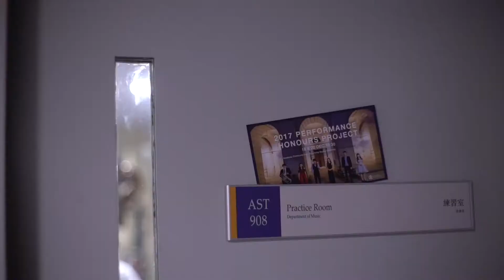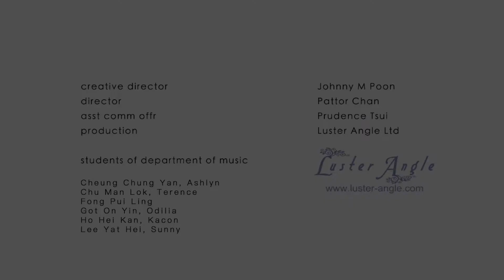Music with Feathers: The Giants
A microfilm series about the hopes and dreams of student musicians.

Hope is the Thing with Feathers is one of the best known of Emily Dickinson's poems. The poem starts with a metaphor of "Hope is the thing with feathers", an extension could be the concept of hope is like a feathered bird that perches in the soul of every human. There it sings, never stops in its quest to inspire.